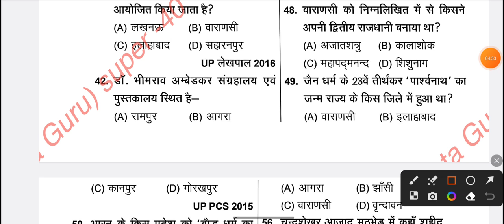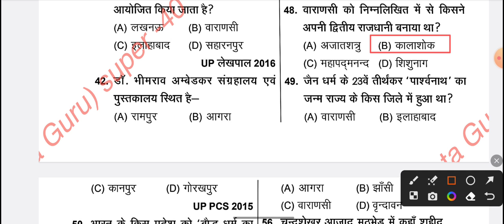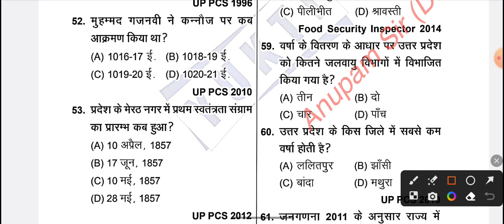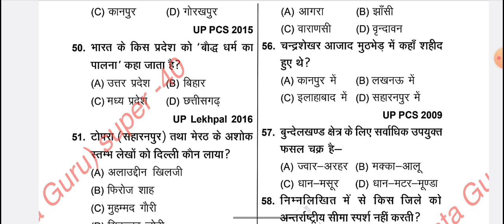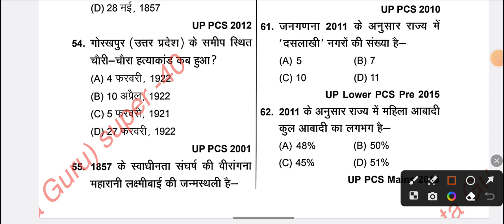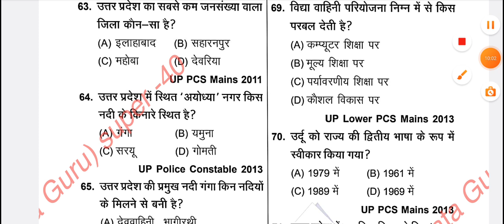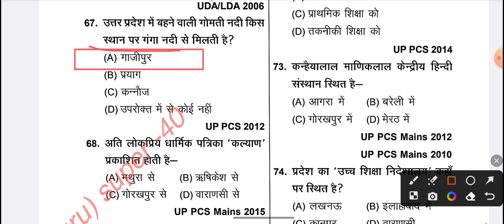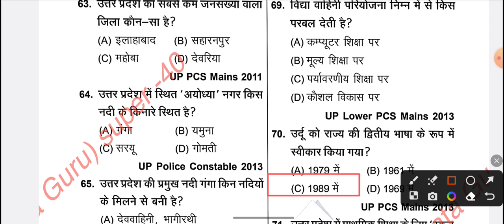upspecialforroaro🔥|यूपी स्पेशल के धाकड़ प्रश्न|up back years questions#upspecialforuppcspre2024🔥🔥